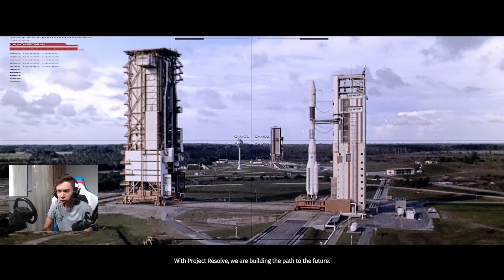Am fost in scaun cu rotile?